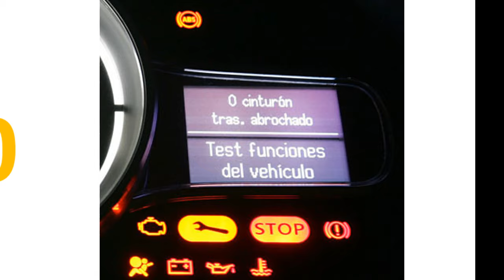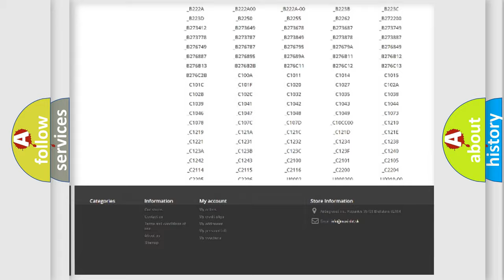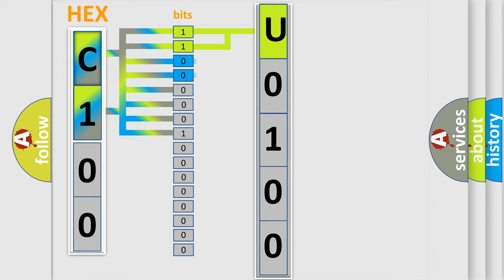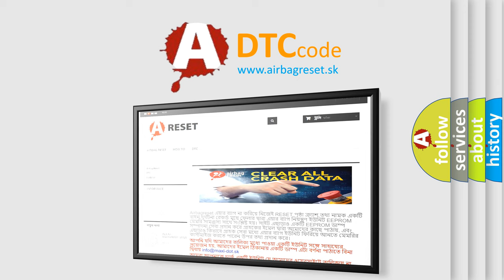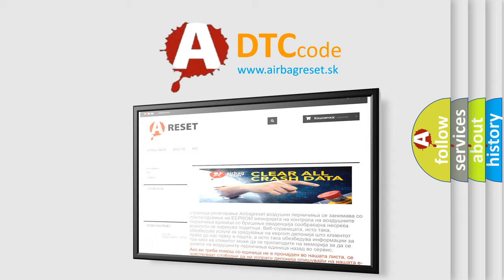DTC Dodge U0100 Short Explanation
Contents:
0:21 Basic DTC analysis according to OBD2 protocol standard.
1:48 Insight into programming
2:58 A diagnostically understandable description of the Diagnostic Trouble Code
3:05 Basic error definition

Make:
Dodge
Code:
U0100
Definition:
Trans Preference Switch Circuit Low
Description: